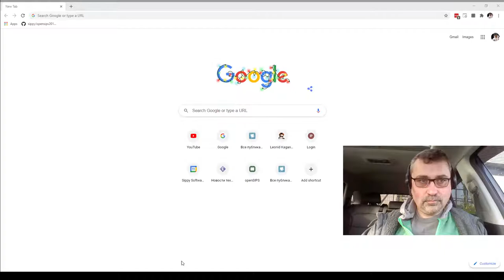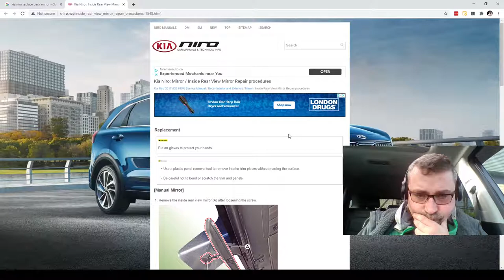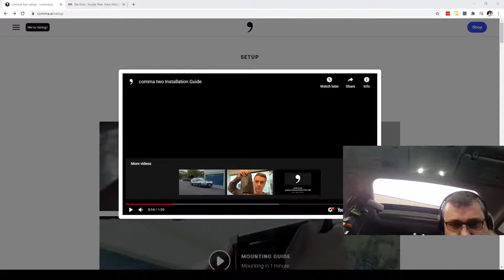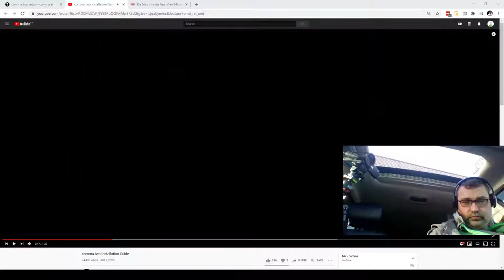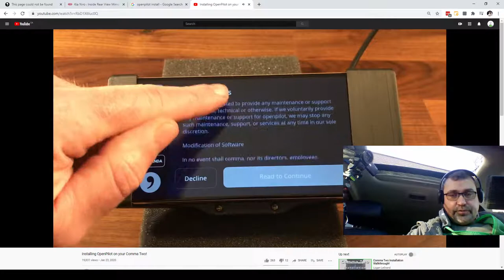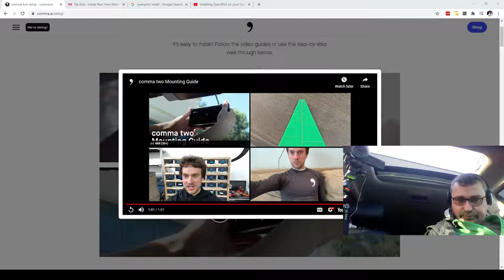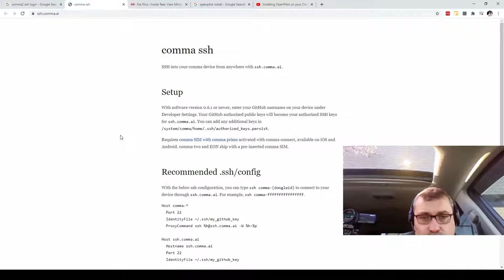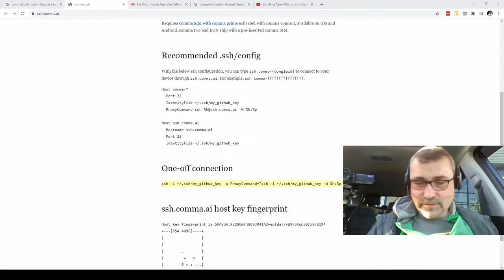Hacking Live Ep.1: Comma 2 / OpenPilot installation and bringup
Setting up a new Comma 2 module & OpenPilot software system on my 2020 Kia Niro EV.